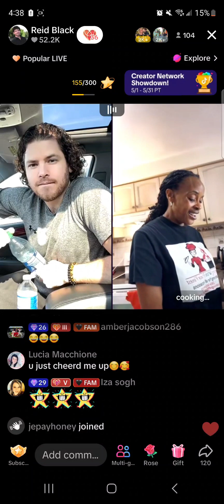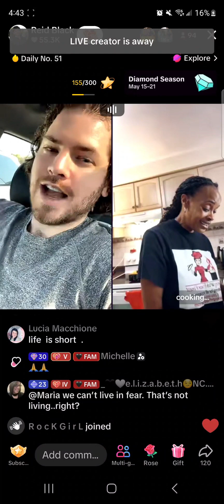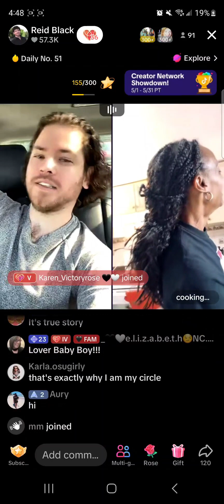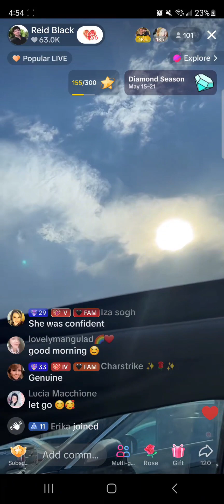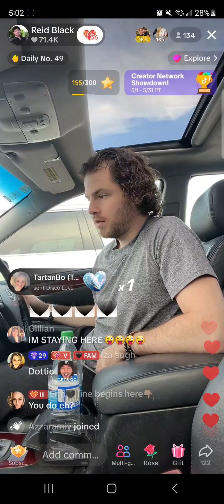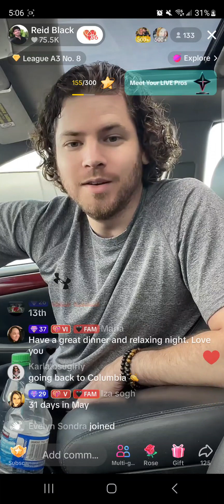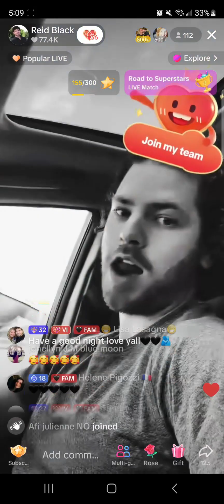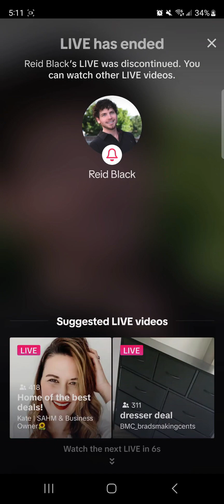Reid Black live 05/13/24